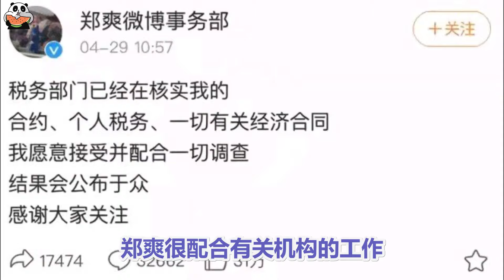范冰冰为郑爽抱不平？罕见发文说世界不公，疑为郑爽被查一事发声